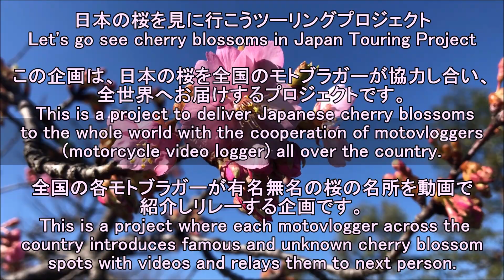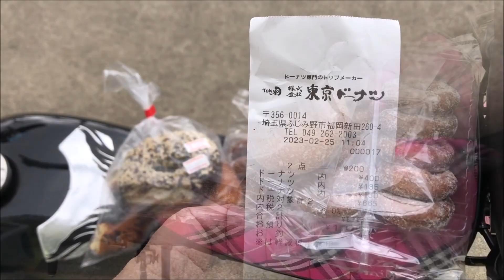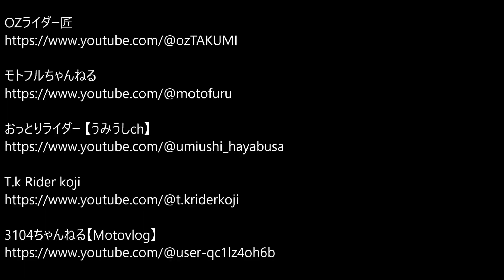日本の桜を見に行こう!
日本の桜を見に行こうツーリングプロジェクト
Let's go see cherry blossoms in Japan Touring Project
この企画は、日本の桜を全国のモトブラガーが協力し合い、全世界へお届けするプロジェクトです。
This is a project to deliver Japanese cherry blossoms to the whole world with the cooperation of motovloggers (motorcycle video logger)  all over the country.
全国の各モトブラガーが有名無名の桜の名所を動画で紹介しリレーする企画です。
This is a project where each motovlogger across the country introduces famous and unknown cherry blossom spots with videos and relays them to next person.
Cherry Blossoms
Japanese cherry blossoms
Cherry Blossom Spots
Touring spot

■撮影日：２０２３年２月２５日(土)
■撮影場所：埼玉県富士見市
■Bike：中華モンキー（２０１７年)
■カメラ：GoPro　iPhone12mini
■内容
埼玉県内でも河津桜の開花の便りが聞かれるようになったので、モトブロガーのＪＯＥさん主催ＰＪの動画撮影を兼ね、富士見市の河津桜の名所である山崎公園へ出掛けて来ました。
その後は、同市にある工場直売所の東京ドーナツさんでドーナツを購入し、所沢市牛沼にある天宏さんで舞茸天丼と蕎麦のランチセットを食し帰館しました。